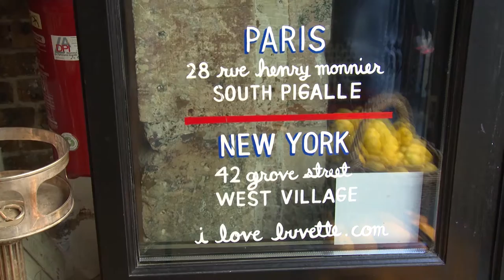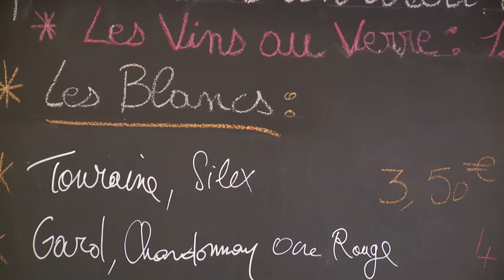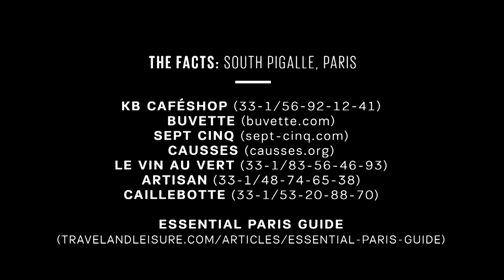Next Great Neighborhood: Paris's South Pigalle | Travel + Leisure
South Pigalle is a stylish, family-friendly, and authentic area in the ninth arrondissement of Paris that’s truly up-and-coming. Shops, boutiques, and cocktail bars lie hidden just around the corner from Montemartre and Sacre Couer. Here's how to spend a day in “So-Pi."